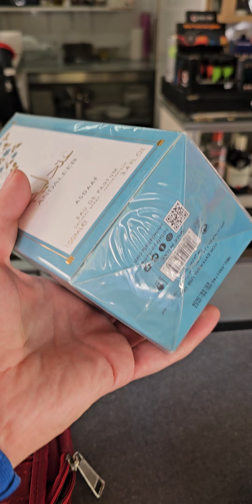10 de octubre de 2024(3)